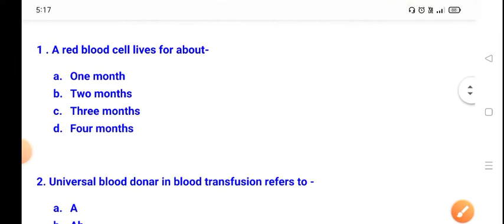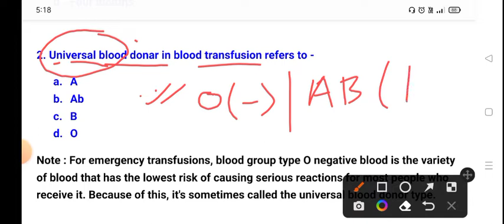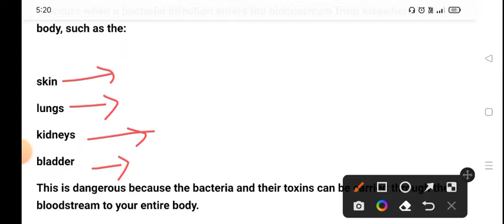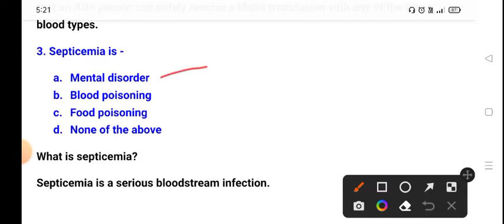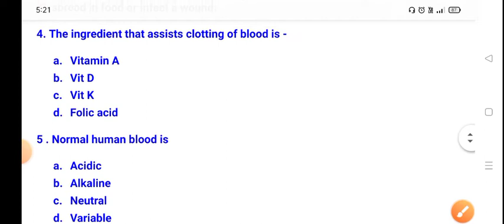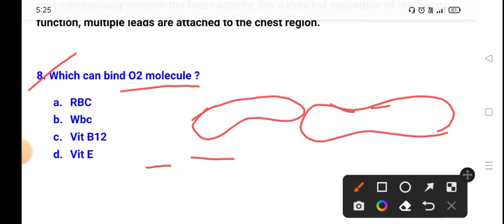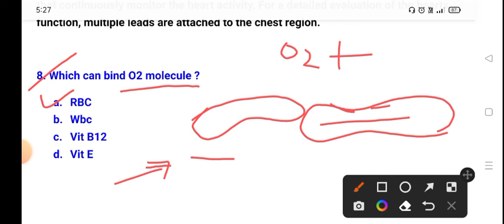WBCS : Biology previous year question solutions ( 1999-2021 ) || Chapter 1: Blood and Body Fluids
Non-profit , educational or personal use tips the balance in favour of use .